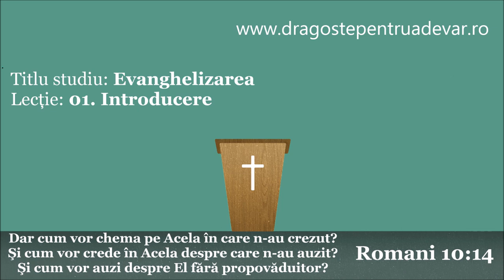Iosif Anca - Introducere în evanghelizare (Evanghelizarea 1/10)